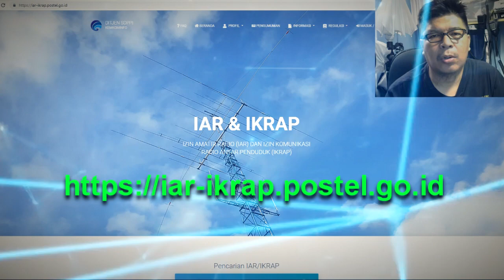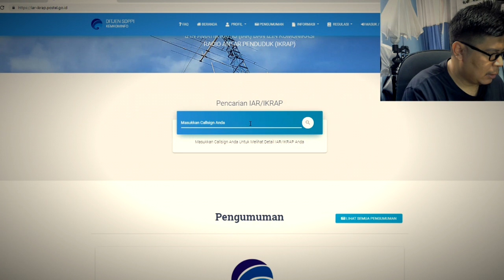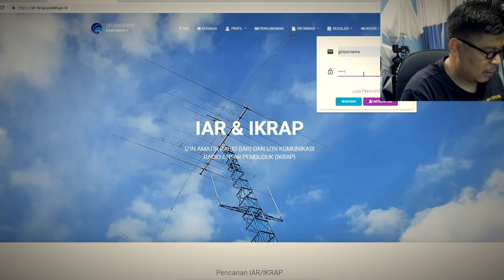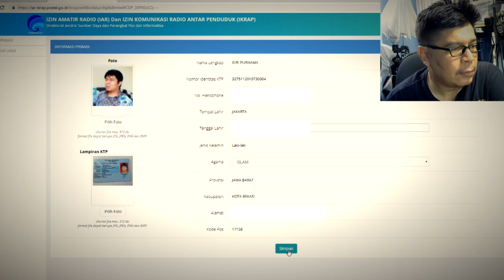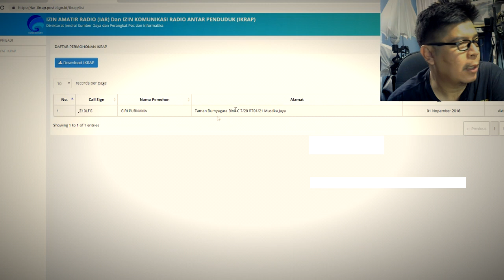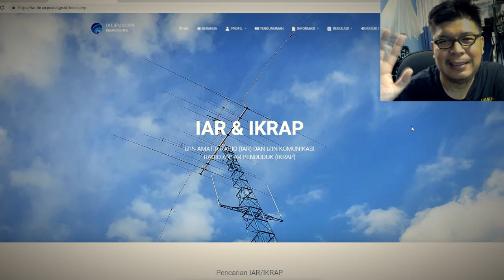Update Data IKRAP/IAR Online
Melakukan update data Izin Amatir Radio (IAR) dan Izin Komunikasi Radio Antar Penduduk (IKRAP) pada aplikasi SDPPI di alamat agar tercatat didatabase Kementrian KOMINFO